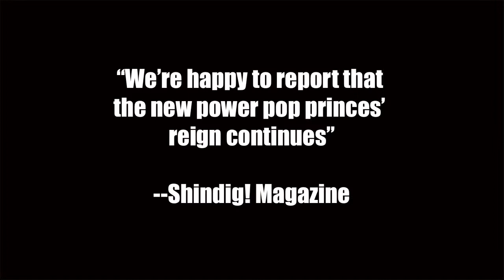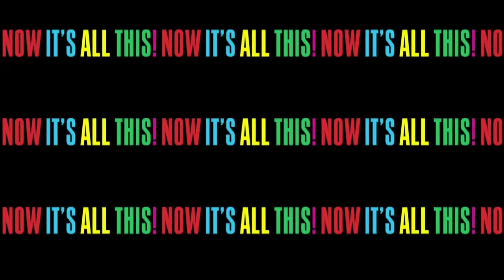The Red Button--Now It's All This! OUT NOW!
Available now from Jem Records, "Now It's All This!" A Red Button retrospective featuring a new 6-song EP, bonus "unplugged" rarities, and newly remastered versions of the first two classic Red Button records.